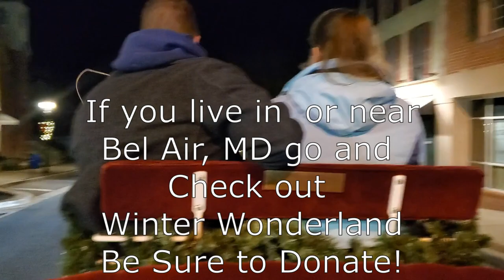Winter Wonderland Part 2 | Christmas Carols, Carriage Rides, Cold Behinds | Vlogmas 2020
Come with us as we continue our holiday cheer! This is my second Vlogmas2020 video of the season! In Part 2 we are seeing some horses on this carriage ride! Join us for singing, sleighing and lots of laughs!
Don't forget to check out part three! Coming soon!

My Bess Fran has a YouTube channel too! Check her out!

Jeremiah. 29:11
"For I know the plans I have for you" declares the Lord, "plans to prosper you and not harm you, plans to give you hope and a future."